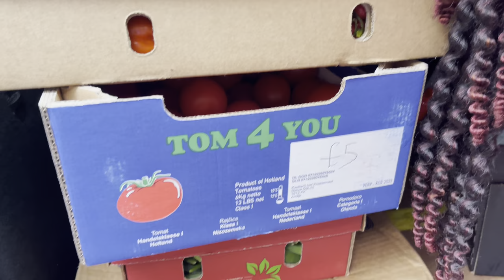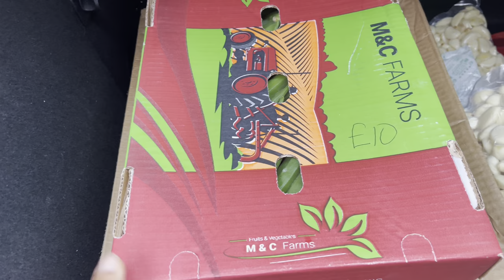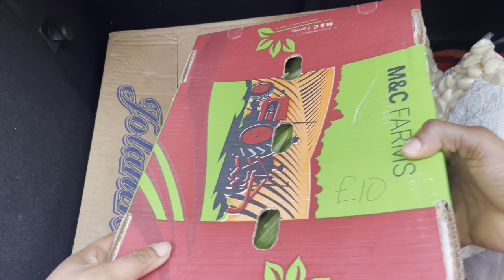UK LIVING || £200 $254 worth of foodstuff in Birmingham Wholesale Market + Cost of living crisis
Follow me to Birmingham wholesale market.

The Editing of my videos are quit rusty because, I’m literally doing so much at a time.

Explore my channel and get to know me more;

Skincare routine for a glowing face 2022 || Minimal and effective

Birmingham Wholesale Market
Bulk Food Shopping
Affordable Grocery Haul
Wholesale Food Prices
Budget-Friendly Shopping
Vlog: Bargain Food Haul
Money-Saving Tips
Wholesale Market Tour
Grocery Shopping in Bulk
Foodstuff Discounts
Thrifty Shopping Adventure
Top Deals on Wholesale Food
Hidden Gems for Savings
Value for Money Food Haul
Insider Wholesale Shopping Tips
Savvy Shopper's Guide
Birmingham Local Market
Hauling Goodies on a Budget
Wholesale Market Finds
Bulk Food for Less